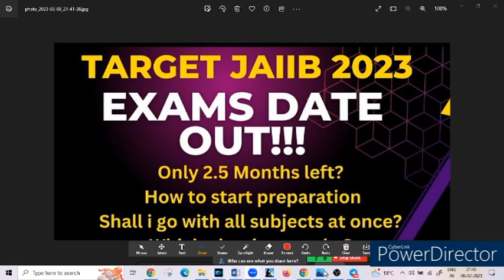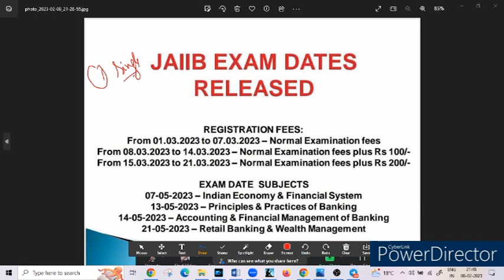JAIIB EXAM DATE OUT || STRATEGY FOR 2.5 MONTHS || REGISTRATION DATE